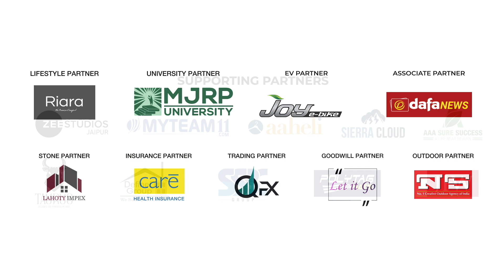Match 20 Highlights |Singh Soorma vs Bikana Riders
Real Kabaddi League Season 2

We know you are not over the glitz and glam of the day 2 and matches yet but hold your horses because we have a lot belted in for you. Presenting to you The Real Kabaddi League Season 2 - Match 20 (LIVE) So you don't miss even a second of the fierce action that we are going to witness in our matches.

Title Partner: Kei Wires & Cables

Organized by.. Atlanture Sports

In Association with  @Dainik Bhaskar

Commenter: Ayush Sharma & Kanahiya
Anchor: Ajit Singh
Production by:  @Sportzworkz
Social Media Managed by: Withit Media

Our Associate Partners:

Dafa News
Lahoty Impex
Riara
NS Outdoors
MJRP University
Care Health Insurance
QFX

Our Supporting Partners:

Zee Studios
Aaheli
MyTeam11
Taurus
SSBC Group
Defined Group
Polytag Mat
JHW
AAA Sure Success
Sierra Cloud
Sportz Craazy